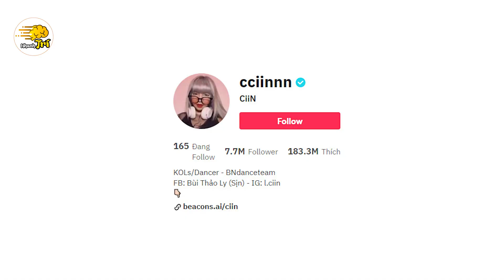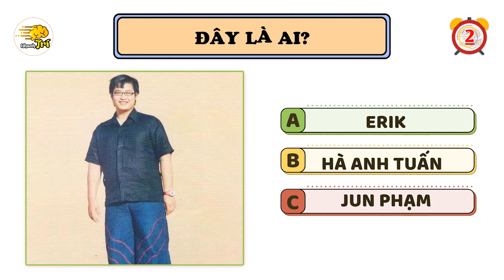TOP 17 Câu Đố Bí Mật Xưa Và Nay Của Các Nhân Vật Nổi Tiếng Chỉ 5% Fan Siêu Cứng Mới Biết | Nhanh Trí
Mỗi video là cả một quá trình ekip Nhanh Trí dành tâm huyết, từng câu từng chữ, mong rằng được các bạn đón nhận và góp ý, bổ xung cho nhanh trí ngày một phát triển hơn.